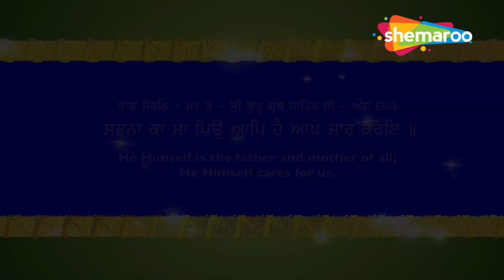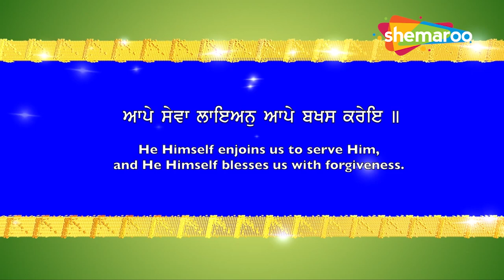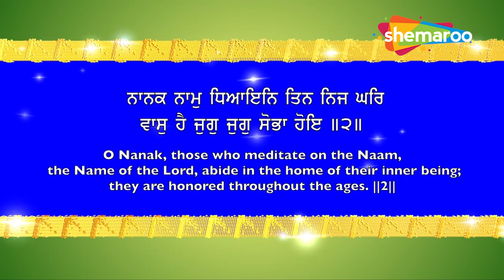ਅਨੰਦਮਈ ਕੀਰਤਨ ਅੱਧੇ ਘੰਟੇ ਦੇ ਅੰਦਰ ਕੁਸ਼ਖ਼ਬਰੀ ਆਵੇਗੀ